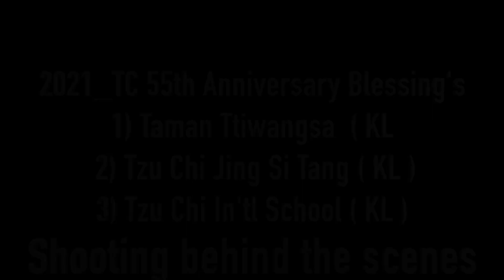【志工故事館91】祈禱 MV的幕後花絮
拍攝一支 MV 需要多少人力、財力、物力？
從商業角度來衡量肯定是一筆很龐大的帳目。可是，在慈濟有點滴愛心匯聚，形成一片很有影響力的水波，能夠化解種種的挑戰。

這一支影片全程主要使用智能手機來進行拍攝，見證時代科技的能力和方便。感謝真善美志工們真情付出，感謝志工、老師、學生們全力配合。

錄影：真善美志工

剪輯：黃鉅程